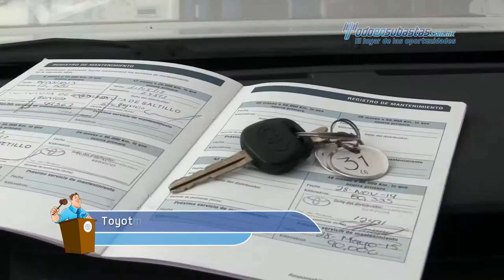Toyota • Hilux doble cabina SR 2012 • C0251937